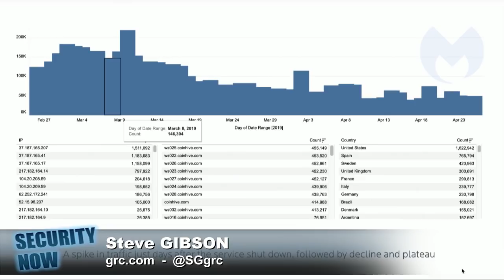The Current State of Cryptojacking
Hosts: Leo Laporte, Steve Gibson